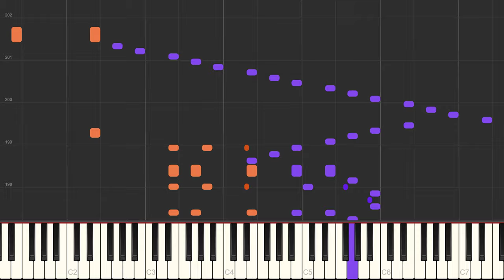Waltz in E Minor, B.56 - Frédéric Chopin - [PDF/Midi Download]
🤓 Learn to play Waltz in E Minor, B.56 by Frédéric Chopin!